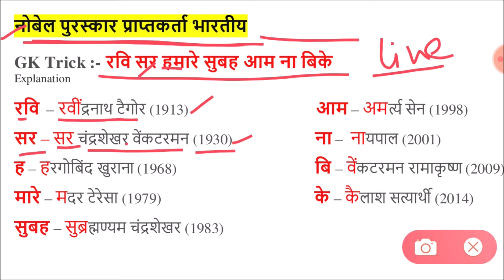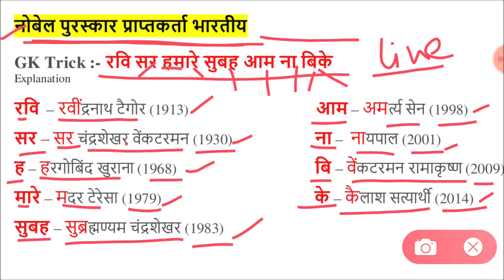नोबेल पुरस्कार प्राप्तकर्ता भारतीय | Nobel Prize recipient Indian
नोबेल पुरस्कार कितने क्षेत्रों में दिया जाता है
नोबेल पुरस्कार विजेता भारतीय सूची
नोबेल पुरस्कार विजेता भारतीय सूची PDF
नोबेल पुरस्कार प्राप्त करने वाले प्रथम भारतीय वैज्ञानिक कौन थे
नोबेल पुरस्कार विजेता भारतीय
नोबेल पुरस्कार पाने वाली प्रथम महिला
नोबेल पुरस्कार विजेता

nobel prize winners in india female
nobel prize winners in india 2020
indian nobel prize winners images with names
who was the first nobel prize winner in india
indian nobel prize winners list pdf
first indian woman to win nobel prize
indian scientists nobel prize winners
who was the second nobel prize winner in india